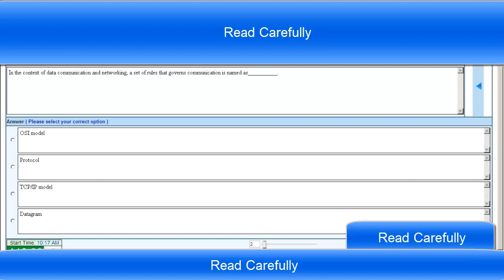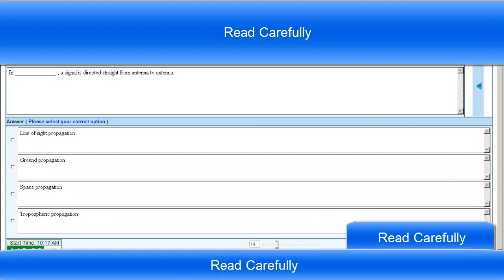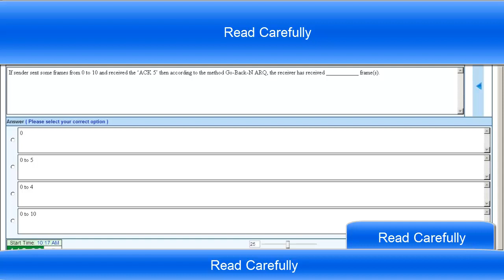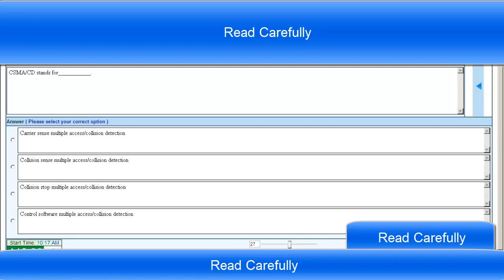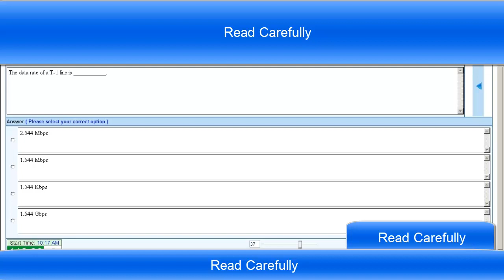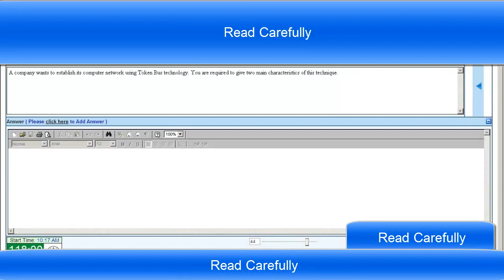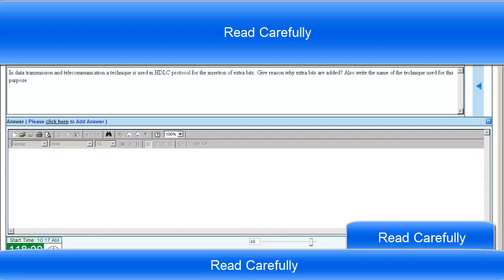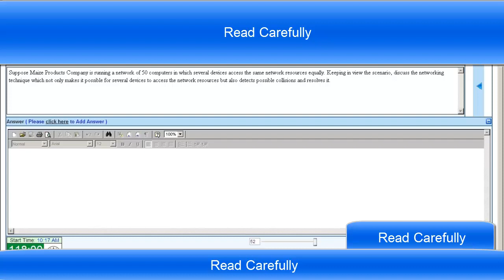Cs601 Final exam Preparation Questions and Answers 2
Cs601 Final exam Preparation Questions and Answers1